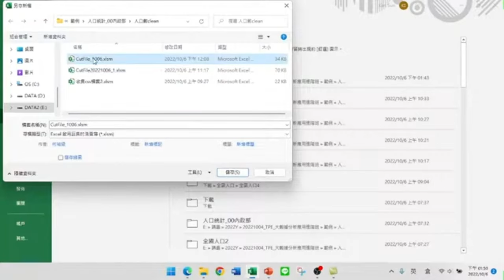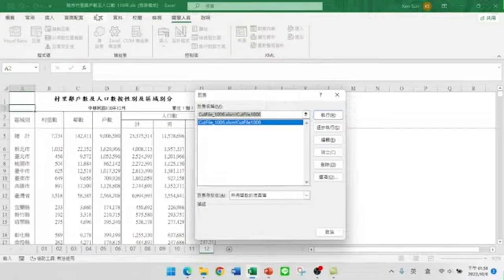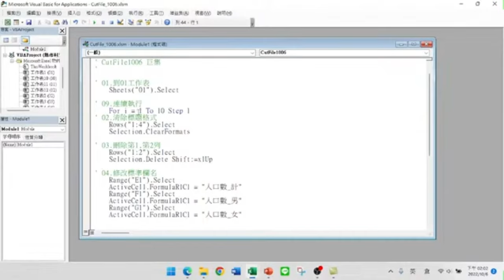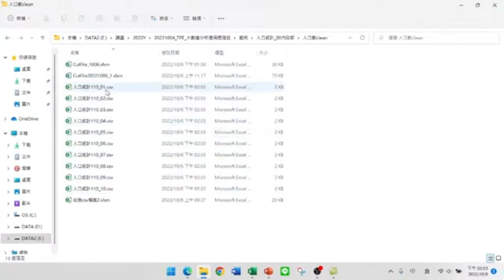8分鐘完成巨集程式將所有工作表做完刪除並另存新檔【Power BI大數據分析進階】57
【課程大綱】
8分鐘完成巨集程式將所有工作表做完刪除並另存新檔【Power BI大數據分析進階】57